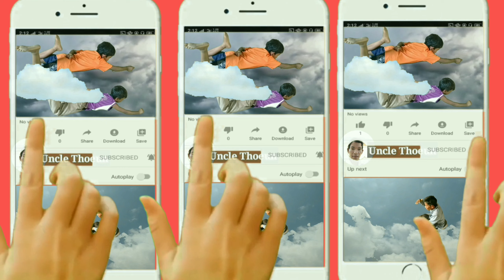FLY2030 To fly Up On the cloud, Short Entertainment Video, flying people fly Amazing flying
fly2030 Rural2031 Funny2024 Please support YouTube channel KH10M just click SUBSCRlBED🔔 to get more new and different entertainment videos (Thank you)